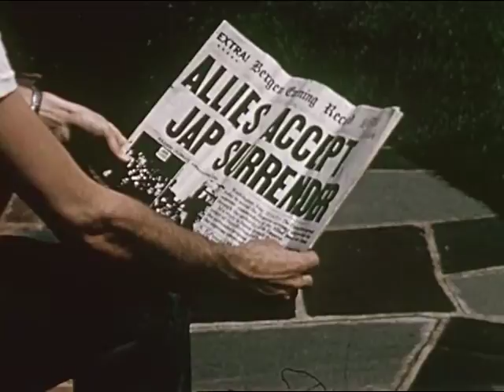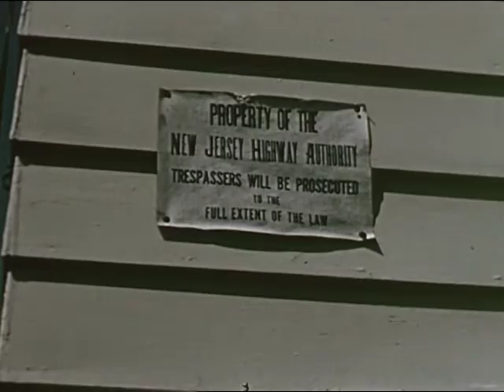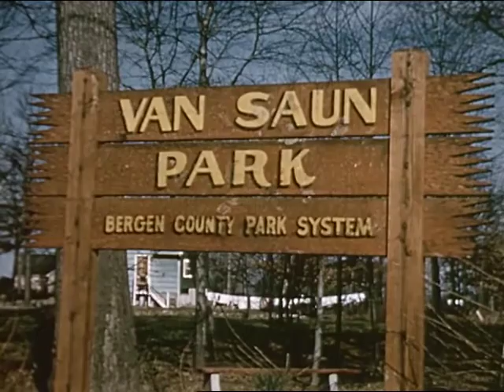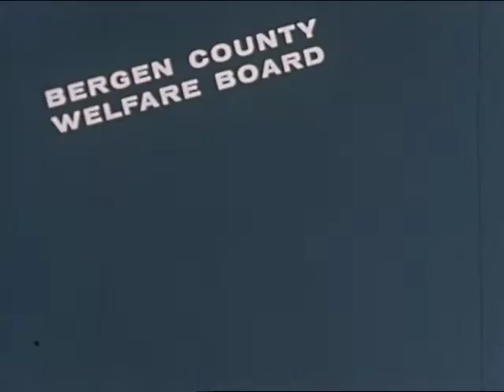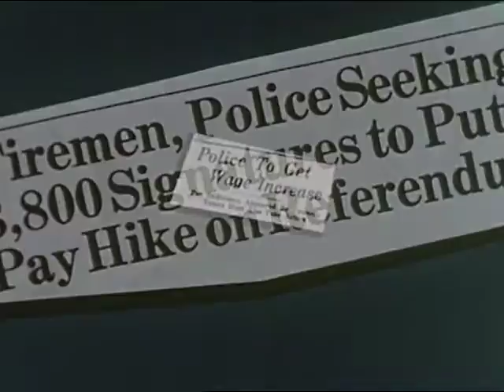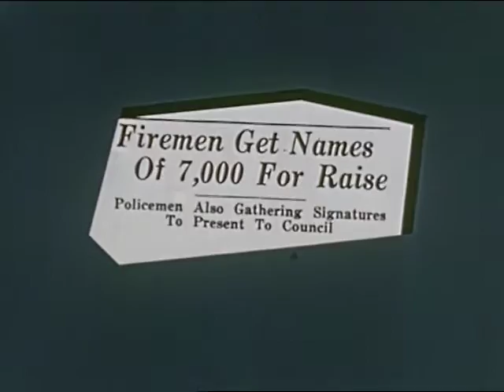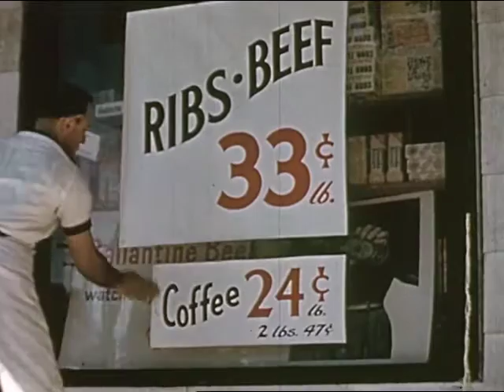Bergen County on the Move | A Look Back at Bergen County in the 1950s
This film was produced by the Bergen County BOard of Chosen Freeholders in 1957 to display the progress that was made in the county since 1945.  We see the expansion of hospitals (Hackensack Hospital, Holy Name Hospital, Hasbrouck Heights Hospital), the building of other hospitals (Valley Hospital and Pascack Valley), the lengthening of the Garden State Parkway and NJ Turnpike, creation of Bergen County Academies, and many more improvements and developments.